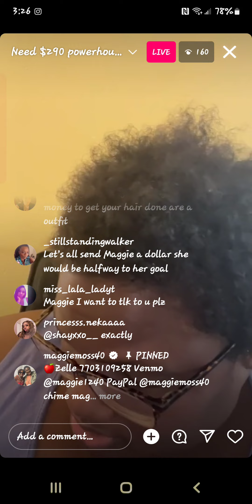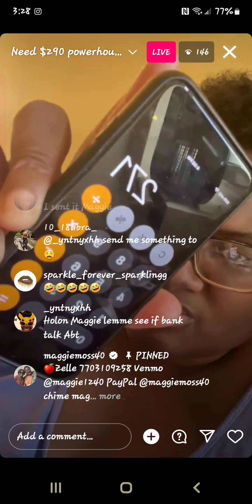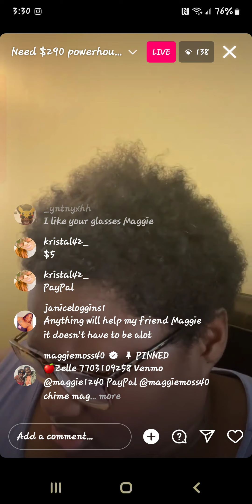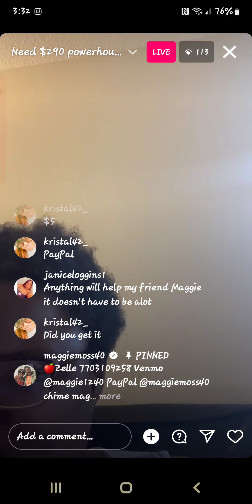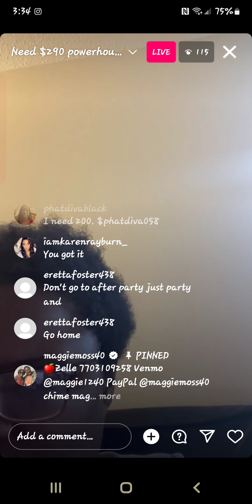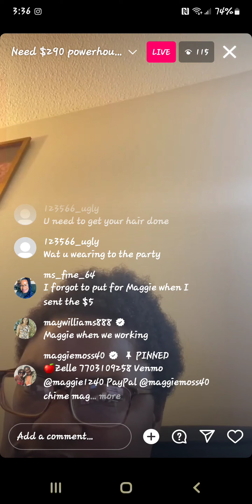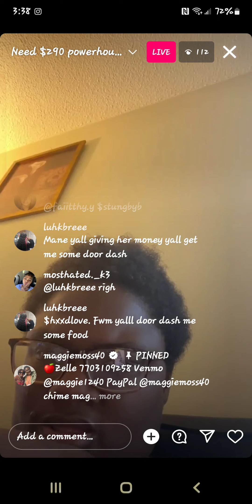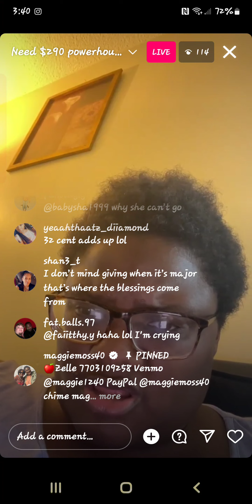October 27, 2023